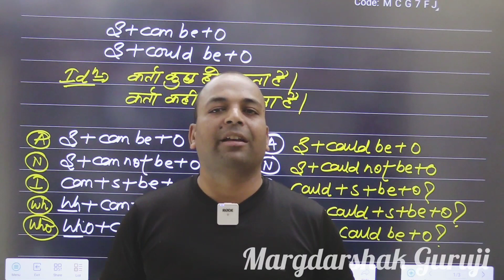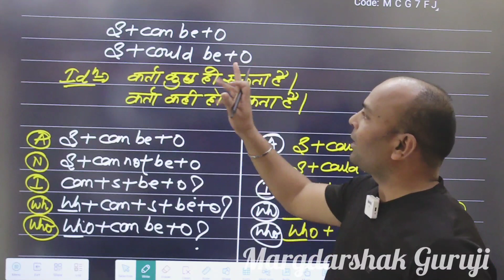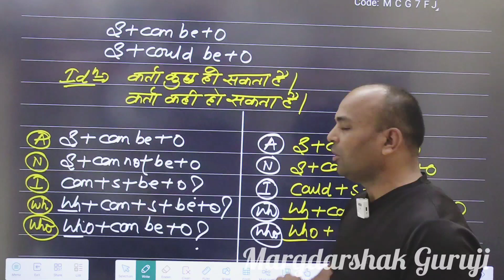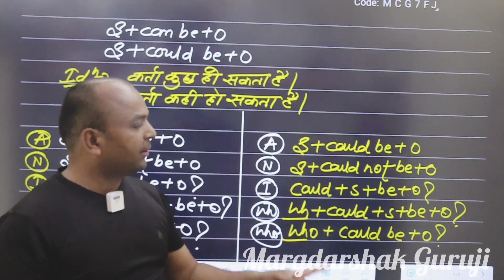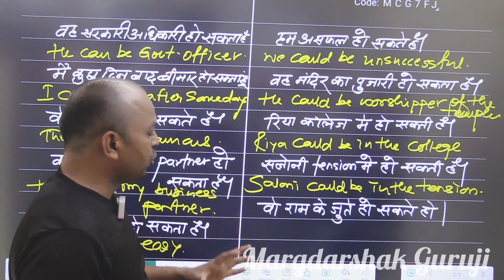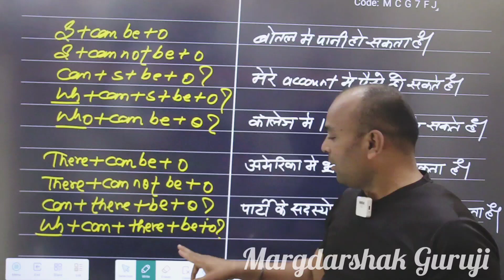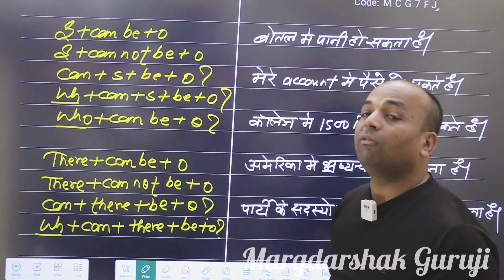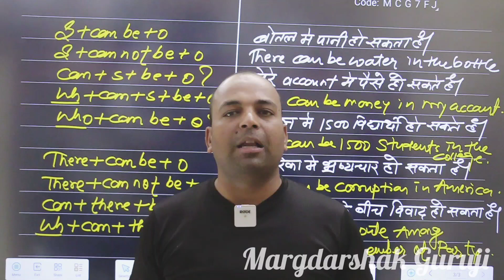Sub+Can be/Could be+Obj